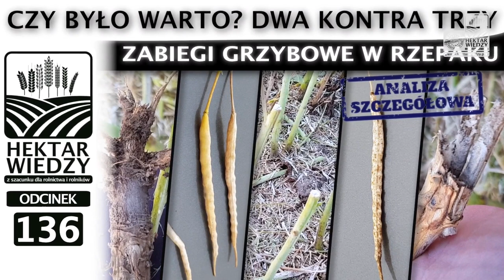BĘDZIEMY JEŚĆ ROBAKI | CZY BYŁO WARTO? DWA KONTRA TRZY ZABIEGI GRZYBOWE W RZEPAKU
Nowe materiały w każdą niedzielę i środę!

JEDYNY W POLSCE, NIEZALEŻNY PORTAL Z WIEDZĄ ROLNICZĄ
ABY PRZEJŚĆ DO PORTALU KLIKNIJ W LINK PONIŻEJ👇

➡️ PODZIEL SIĘ Z INNYMI ➡️ UDOSTĘPNIJ 💡

✅PLAYLISTY KANAŁ YOUTUBE/Hektarwiedzy